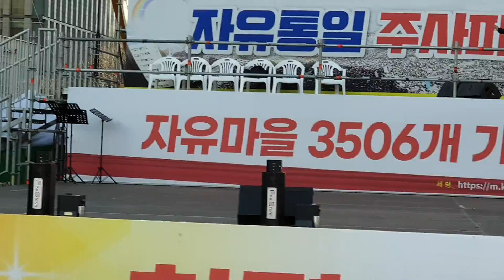오영석목사,꼭시청바랍니다 2023년 3월 1일